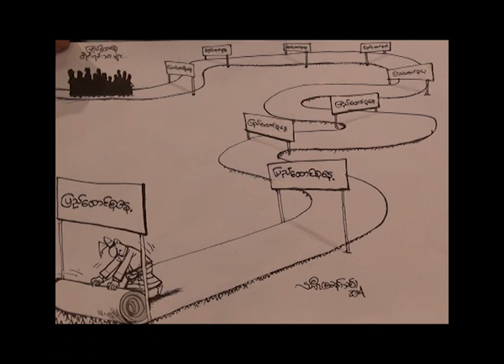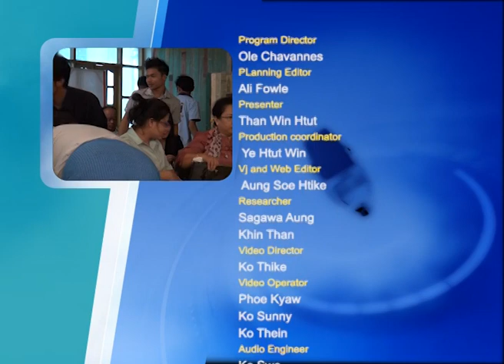What is our national identity? (Part C)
"ကၽြႏု္ပ္တို႔၏ အမ်ိဳးသားအမွတ္လကၡာဏာဟာ ဘာလဲ" ဆိုသည့္ေခါင္းစဥ္ျဖင့္ အခုလ ၁၆ ရက္ေန႔တြင္
ဒီဗီဘီရုပ္သံသတင္းဌာနမွ ထုတ္လႊင့္ျပသခဲ့သည့္ ဒီဗီဘီ ဒီဘိတ္  (တတိယပိုင္း ) ။